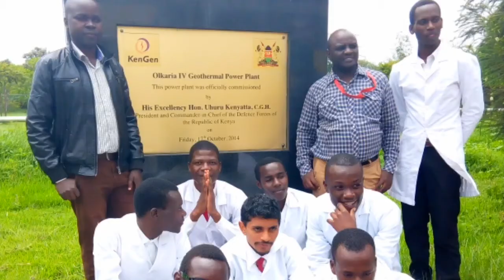The EMOTIONAL Last Party With My Classmates.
The last day with my coursemates was amazing. We held a party at the shores of Lake Victoria,at Dunga Beach.
Head Of  Department (Medical Imaging Science), Lecturers and My colleagues  were in attendance. It was An amazing Party indeed. Everyone enjoyed Himself /Herself as we bid "bye" To one Another.

GET SOCIAL